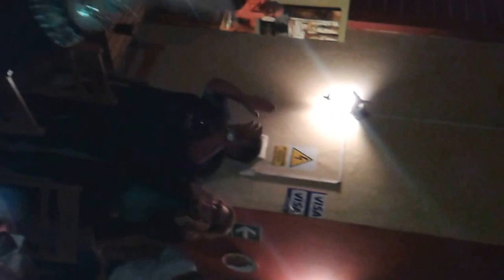Noche de Peña en el Pachas 06/06/2014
Con Magali Risco, OScar Risco, Vico, Sandra,